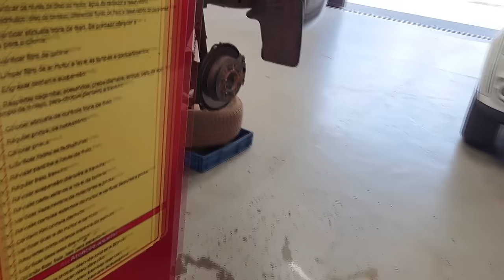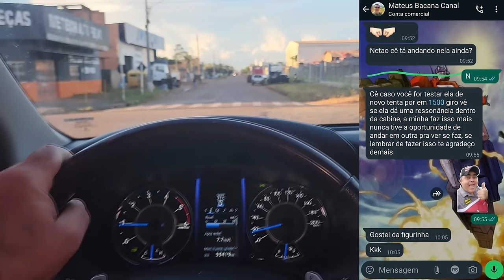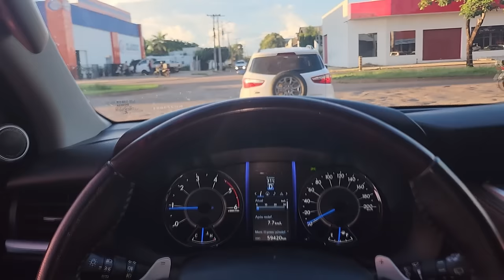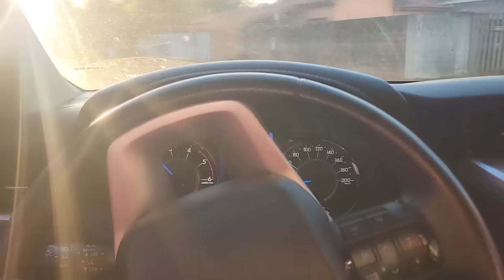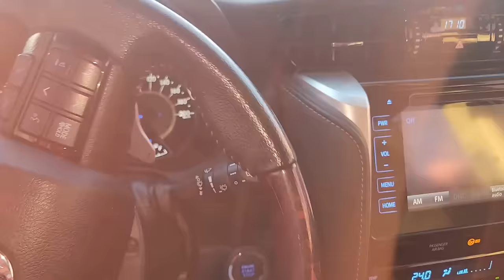EP. 1160 // SW4 Montagem de Pneu, Lavagem Rodas, Balanceamento e Alinhamento no Protocolo Águia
"embreagem s10"
"melhor mecânica"
"mecânica chevrolet"
"melhor marca óleo s10 5w30"
"como balancear"
"review s10"
"sw4 s10"
"militec funciona"
"serviços toyota"
"oficina toyota"
"o que é hilux garbosa"
"mecânica toyota"
"manutenção toyota"
"restauração hilux"
"hilux antiga"
"diesel 4x4"
"como montar motor diesel"
"diesel 4x4"
"embreagem s10"
"melhor mecânica"